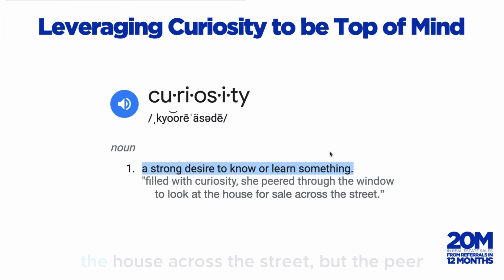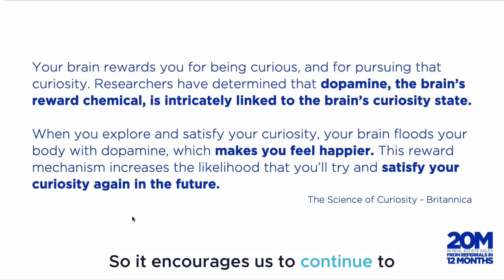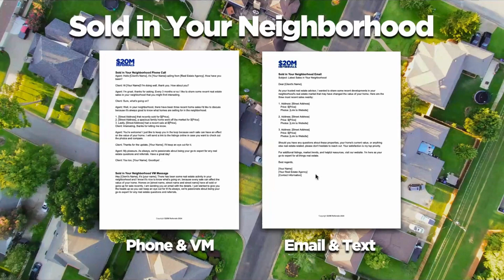Leveraging Curiosity to Stay Top of Mind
The human brain rewards us for pursing our curiosity. Homeowners are always curious about what is happening with home sales in their immediate neighborhood. Use the tips in this video to satisfy their curiosity and be their go to real estate expert.

You can access more 20M resources, scripts, dialogues and more

Dave Veldkamp
RE/MAX GR & 20M Referrals